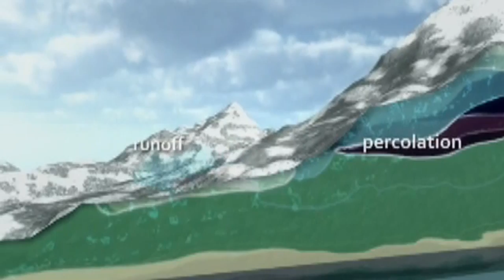Aris_H - Burning Leather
Track Taken From The " Bim EP " vkrsnl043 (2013). Written & Produced By Aris Hatzidakis.